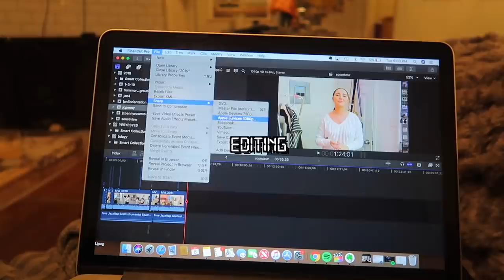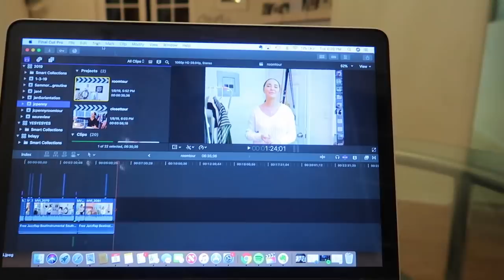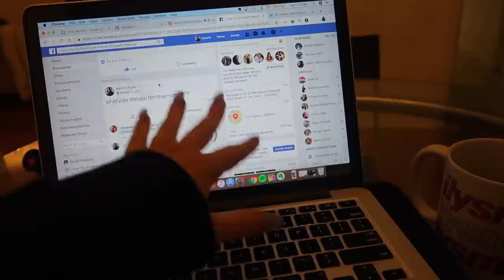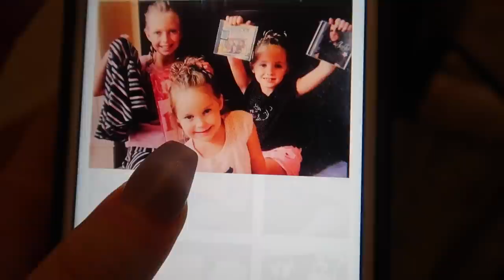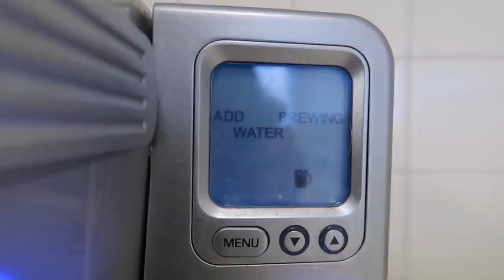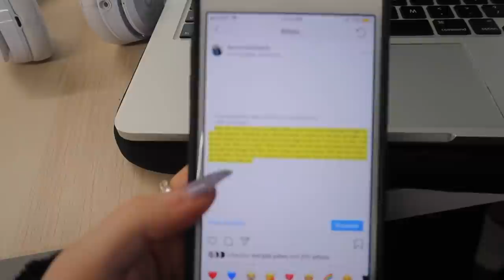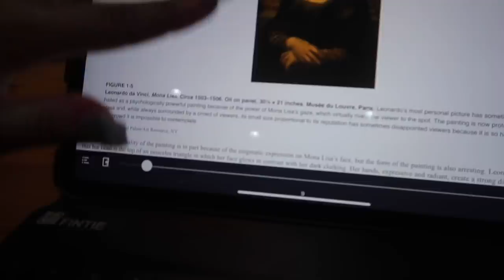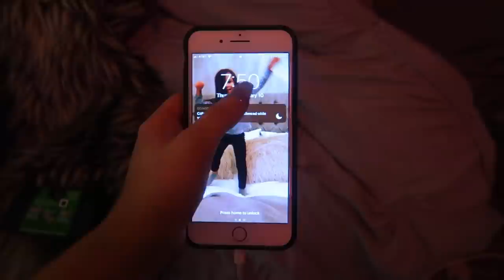college week in my life | first week of classes, what i eat, staying fit in college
welcome to the first college week in my life! i vlog my first week of classes, what i eat in a day college edition, show you how i stay fit in college, how i stay healthy and more. hope you enjoy xo!